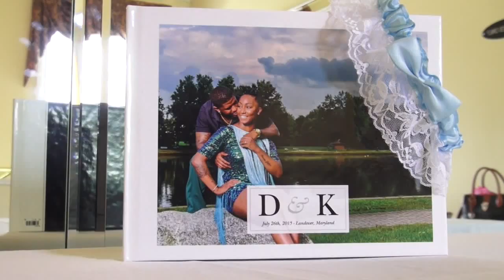Dominique & Kevin 15s